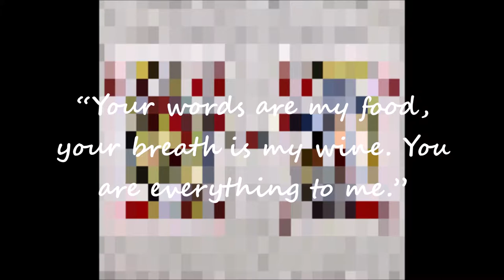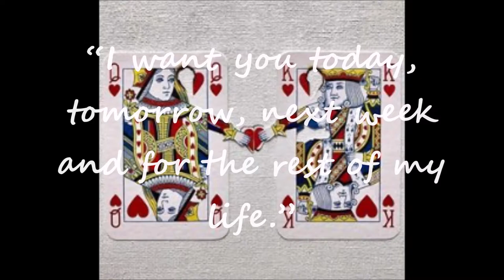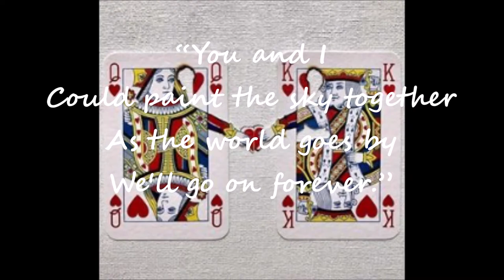Lashawn Daniels - She Can't Be Me